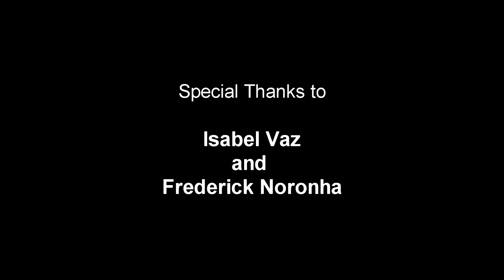Isabel de Santa Rita Vas Interview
A well known Goan playwright, a beloved teacher and a kind soul, Isabel Santa Rita Vaz is the founder of Mustard Seed Art Company, which fosters local talent in the theatre circles of Goa.  A retired teacher from Dhempe College of Arts and Science, she currently lectures at Goa University. Ms. Vaz is also a vocal activist of human rights and is associated with Positive People, an NGO based in Goa.

This interview, conducted by Kimberly Gomes and shot by Shubhankar Shah, was an assignment for a Goa related paper for M.A. (English) at Goa University. It was shot on 13 October 2017 at the Dona Paula residence of Ms. Vaz.